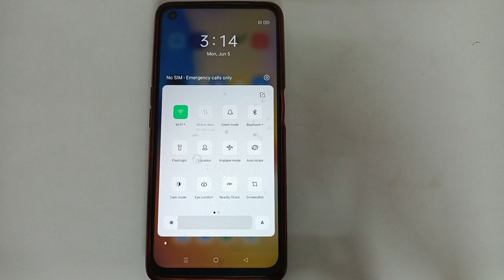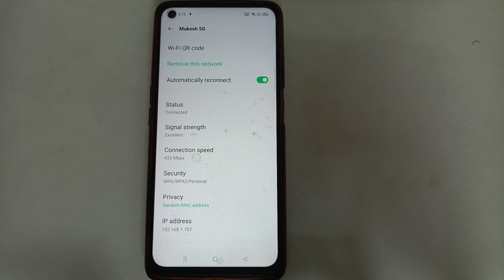Oppo F21S Pro wifi setting, Oppo F21S wifi Kaise connect kare